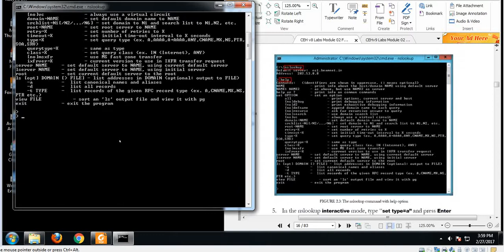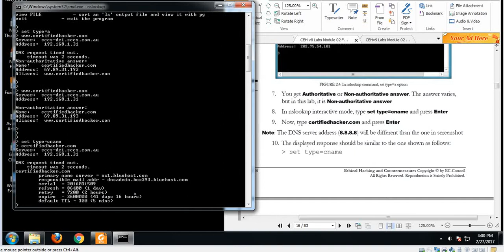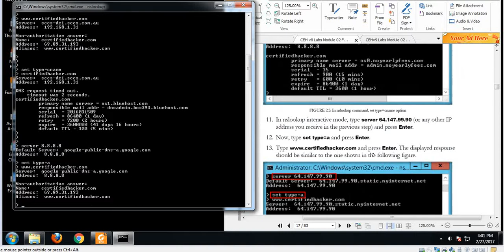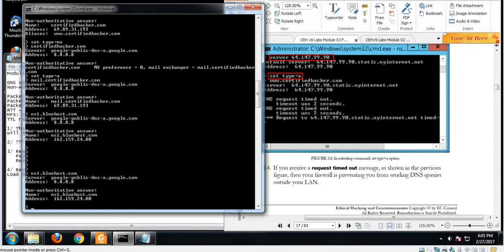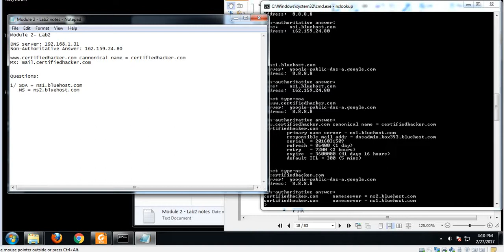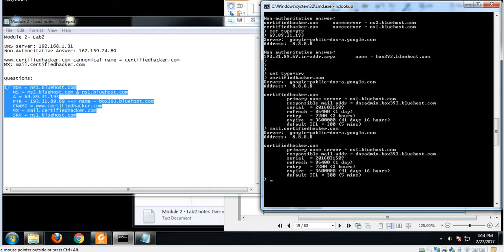NSlookup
CEH v12 (Certified Ethical Hacker version 12) là khóa học nổi tiếng nhất thế giới về Hacker Mũ Trắng hay eHacking. Đây là một chương trình đào tạo chuyên sâu về an ninh mạng và kỹ thuật tấn công mạng có đạo đức.
Chứng chỉ CEH có tầm quan trọng đặc biệt:

Nằm trong chỉ thị dành cho nhân viên của các cơ quan quan trọng của Mỹ như NASA, Bộ Quốc phòng.
CEH Practical (phần thực hành của CEH) là nội dung đầu tiên và duy nhất hiện nay được Bộ Quốc phòng Mỹ công nhận chính thức.

Tại CEH Việt Nam, học viên sẽ được:

Đào tạo cả lý thuyết và thực hành
Hướng dẫn để thi lấy chứng chỉ Quốc tế CEH của EC-Council

CEH Việt Nam có thành tích đáng chú ý:

Đã đào tạo hàng chục ngàn thí sinh hoàn thành chứng chỉ CEH các phiên bản từ v9, v10, v11 đến v12.
Học viên có đủ điểm rèn luyện ECE sẽ được nâng cấp học miễn phí.

Đây là một chương trình đào tạo chuyên nghiệp, được công nhận rộng rãi trong lĩnh vực an ninh mạng. Nếu bạn quan tâm, tôi có thể cung cấp thêm thông tin chi tiết về nội dung khóa học hoặc quy trình đăng ký.
Khóa học Trưc Tuyến CEH v12 Online - Live Zoom